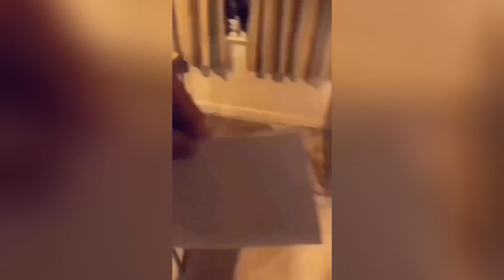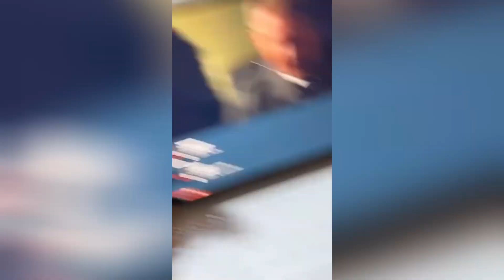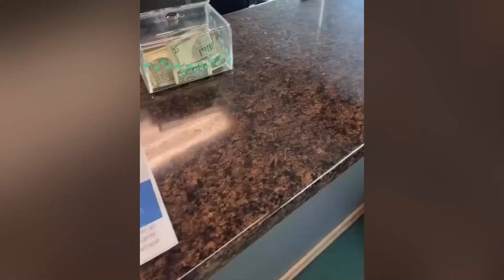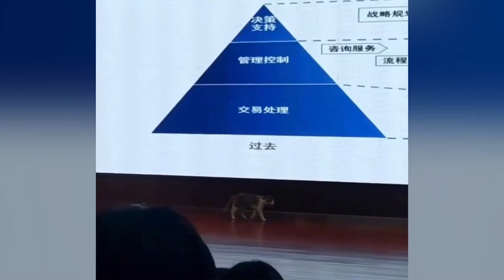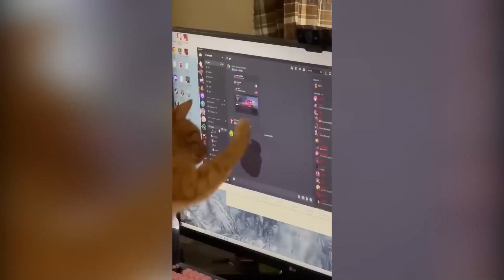Funny Moments of Cats | Funny Video Compilation - Synth Groove